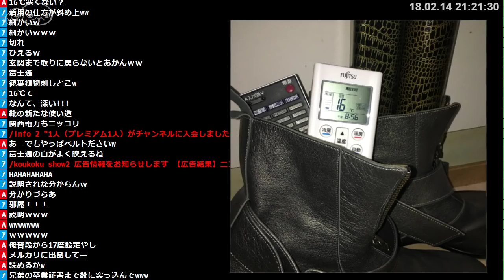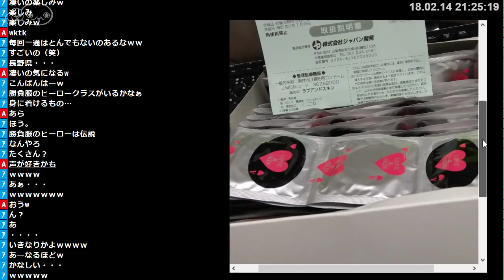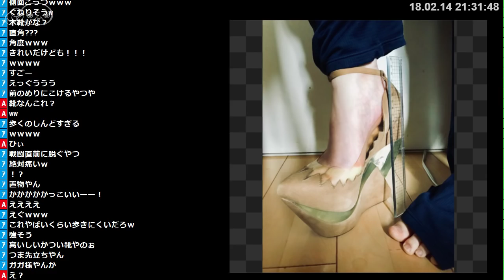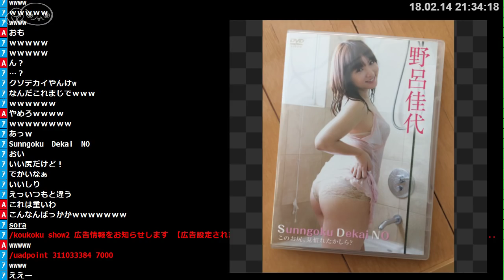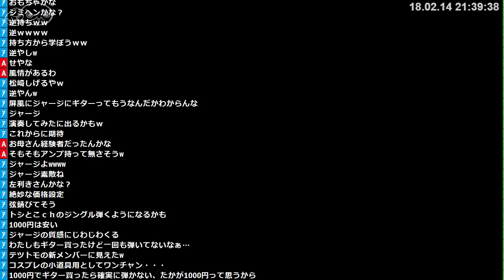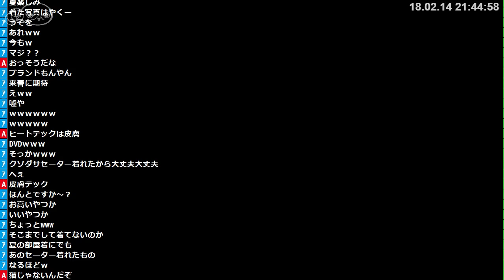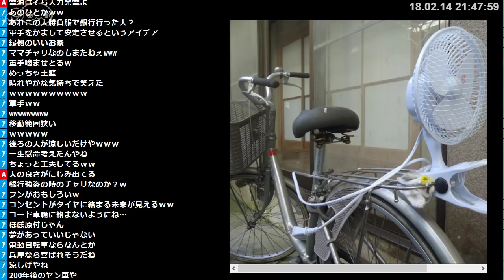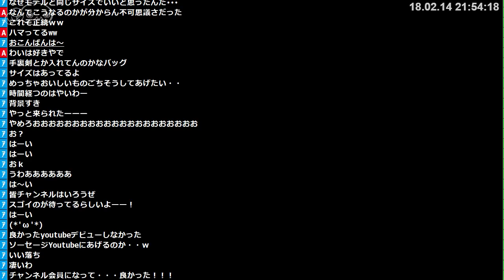トシゾーの「失敗した買い物を見せてもらう」配信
失敗した買い物を見せてもらう配信です。
ちょっと下ネタも混じってるので苦手な方はうまくかわして下さい。